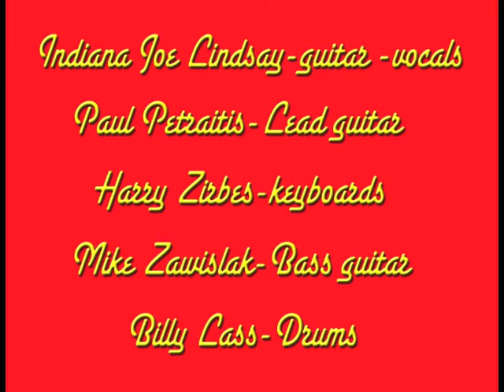Move It On Over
Indiana Joe (Lindsay) and the Temple of Doom Band cover "Move It On Over". Live from the Hotel Florence in Pullman (On Chicago's So.Side) Labor Day Sept. 5.2016.